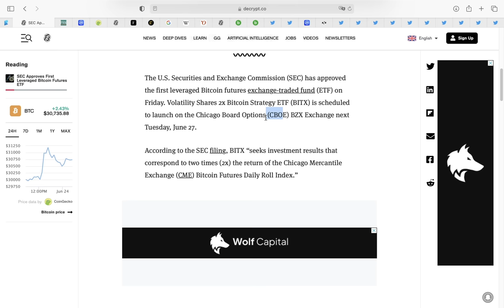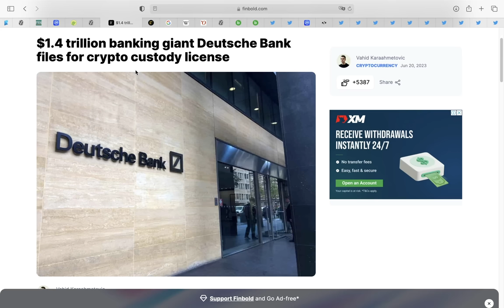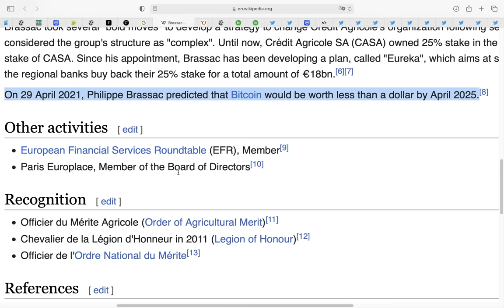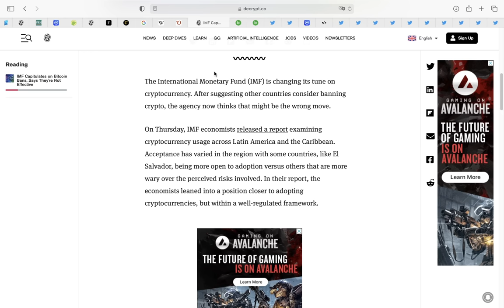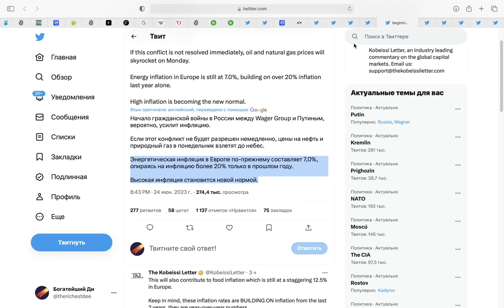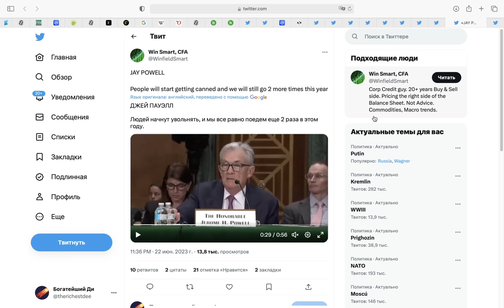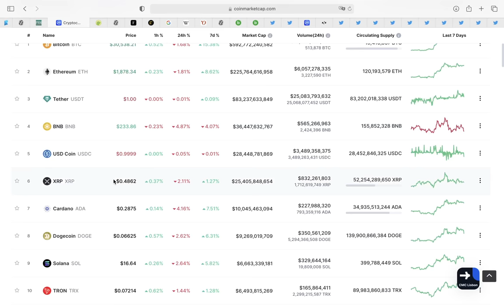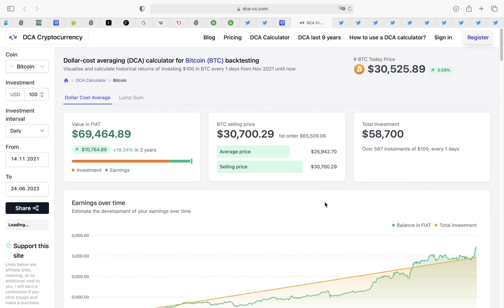События в РФ удар ПО РЫНКУ ЗАВТРА! SEC США приняла КРЕДИТНЫЙ Биткоин ETF. Невероятное Заявление МВФ.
00:00 Поставь лайк :)
00:18 SEC одобрила ПЕРВЫЙ В США КРЕДИТНЫЙ БИТКОИН ETF
01:36 В 2017 было нечто подобное и вот что тогда было с биткоином
02:42 БУДЬ ГОТОВ К ВОЛАТИЛЬНОСТИ ПОСЛЕ 27 ИЮНЯ
03:22 Crédit Agricole’s CACEIS  получает лицензию крипто кастодиана
04:30 Филипп Брассак, крупный французский банк и их манипуляция
05:31 МВФ изменила свое отношение к криптовалюте (позитивно!)
06:53 Ситуация в России может всколыхнуть рынки в понедельник
09:37 Что делать? Моя Биткоин и крипто стратегия!